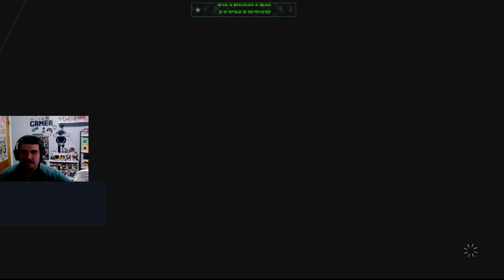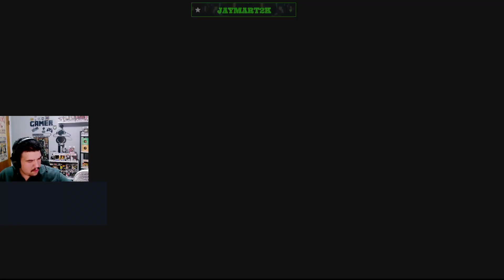Forza Motorsport - Multiplayer Sunday 12-17-23